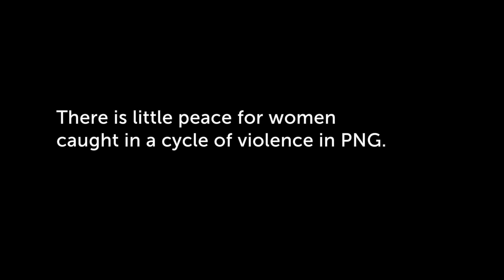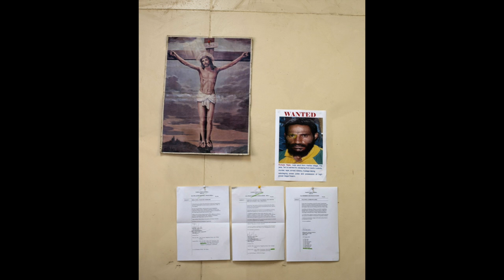Return to Abuser: Shocking Report from Papua New Guinea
Listen to the voice of MSF triage nurse Erina Piawe: "The woman will be in darkness. They won’t know about the services we offer."

Outside of a conflict zone, Papua New Guinea (PNG) has some of the highest rates of violence against women and girls in the world.

Photos by Jodi Bieber